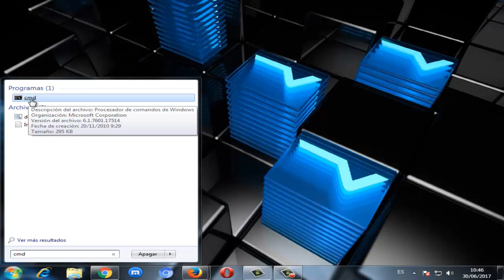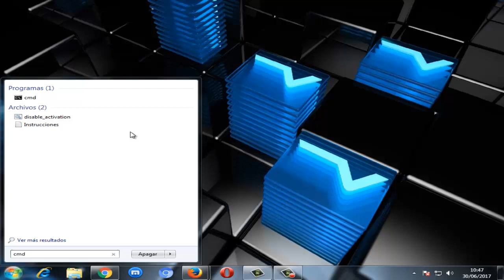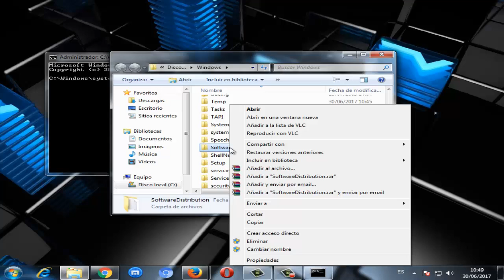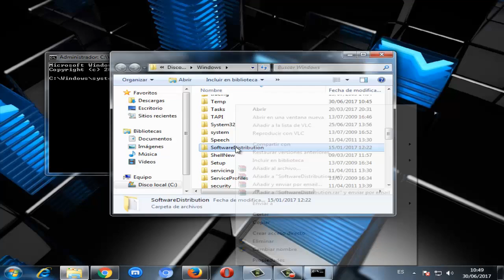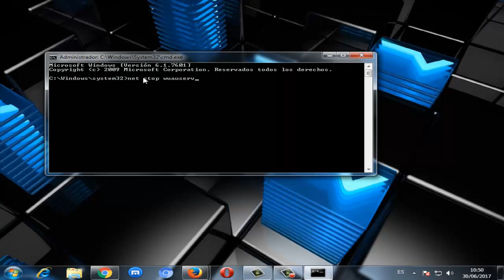Error Net Framework Hresult 0xc8000222 en windows 10/8/7 I SOLUCIÓN 2024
En este vídeo te daré la solución Error Net Framework Hresult 0xc8000222 en windows 7/8/10 de una manera efectiva y fácil de solucionar.

COMANDOS:
net stop WuAuServ
 %windir%

Videos Recomendados
💛 Como ACELERAR Celular. Haz esto!